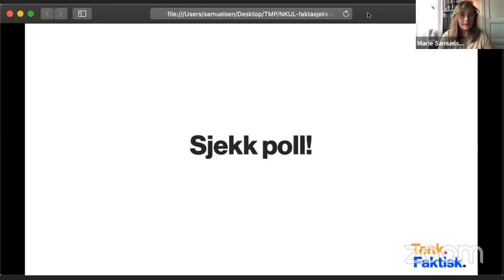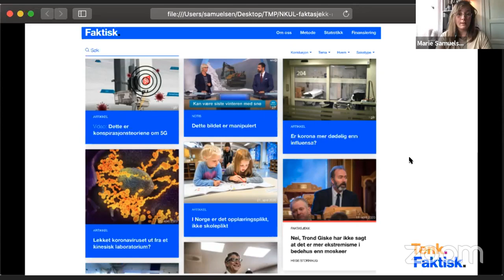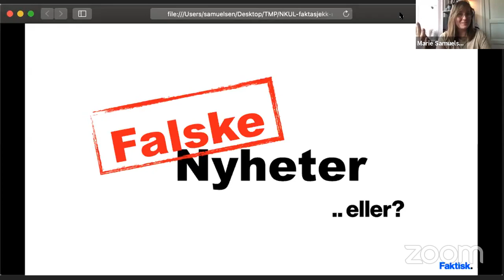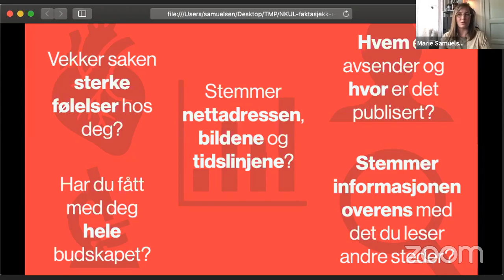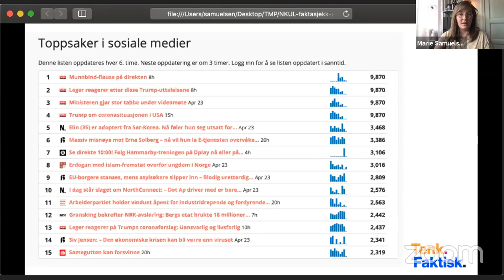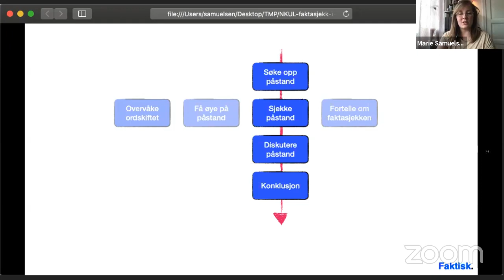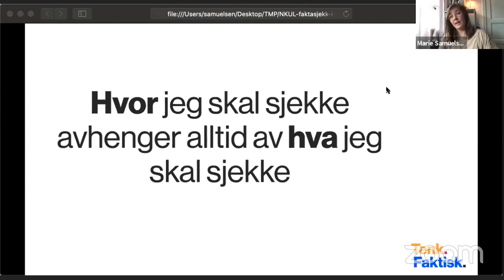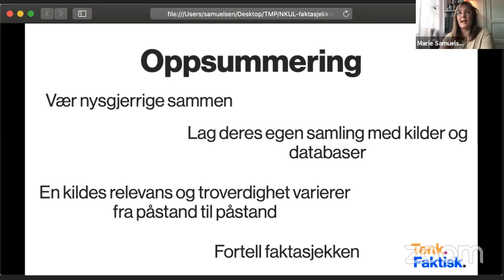Faktasjekk i klasserommet v/Marie Samuelsen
Faktasjekk er en journalistisk sjanger der man tar utgangspunkt i en påstand og deretter bruker metoder fra gravejournalistikken til å avdekke om påstanden er riktig eller ikke. Dette er metoder og verktøy som elevene også kan ta i bruk når de jobber med innhenting av informasjon og det å ta stilling til kilders troverdighet. I dette webinaret vil du:

- Bli kjent med sjangeren faktasjekk
- Teste ut øvelser som kan brukes i klasserommet
- Se etter kjennetegn på desinformasjon og falske nyheter
- Få tips til hvordan du og elevene dine kan jobbe med kildebevissthet og kritisk
mediebruk i klasserommet

Marie Samuelsen jobber i Faktisk.no – en uavhengig redaksjon for faktasjekk av samfunnsdebatten og det offentlige ordskiftet i Norge. Hun er sentral i oppbyggingen av skoleprosjektet Tenk, som er en satsning på å øve unge i kritisk tenkning i møte med informasjon og påstander som de møter i hverdagen. Sammen med resten av teamet utvikler hun undervisningsopplegg om kritisk mediebruk og kildebevissthet. Marie er utdannet norsk- og informatikklærer, og har seks års erfaring fra klasserommet.